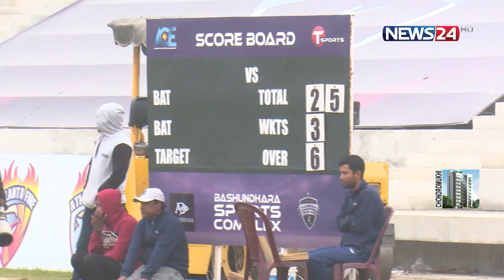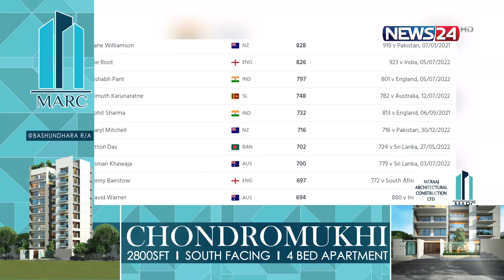স্পোর্টস এ্যারেনা | Sports Arena | খেলার খবর | 5th January 2023 | News24 Sports